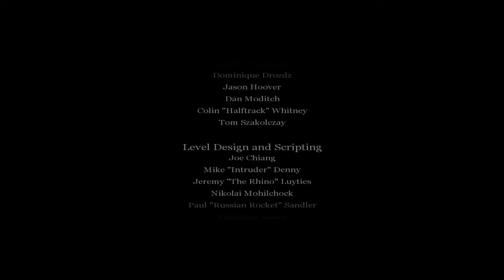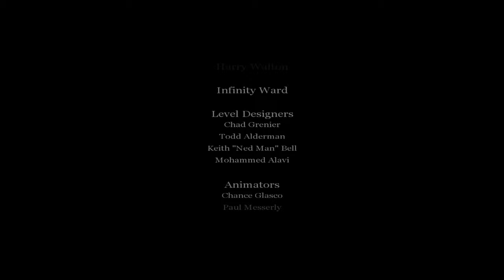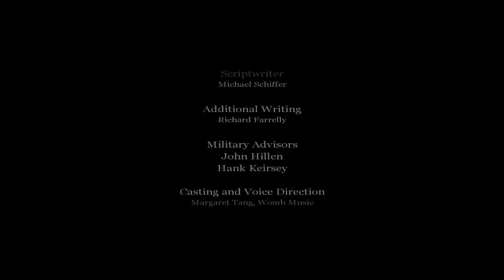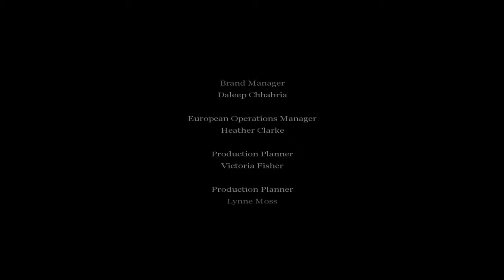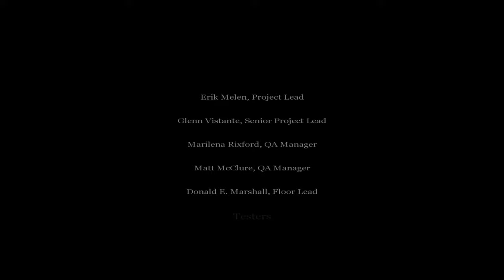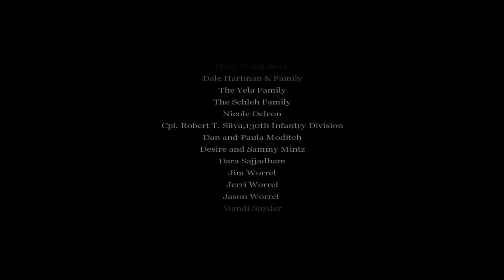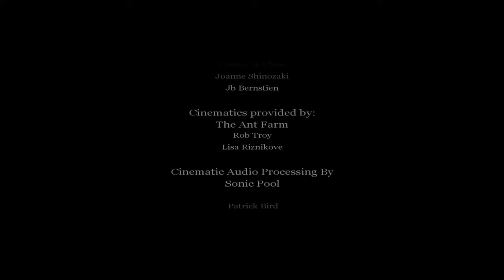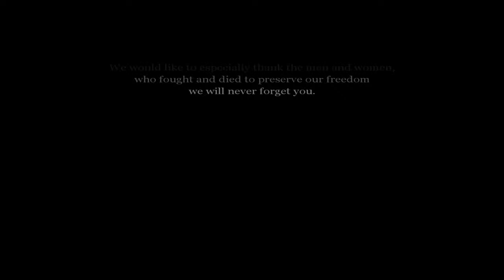"CoD: 1: UO" (2004, PC) - blind playthrough - part 0 - title screen or main menu.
Time-stamps/chapters/scenes:
0:00 Introduction
0:13 Part 0
3:04 Loading screen
3:15 Title screen credits
12:40 Victory!
13:01 Title screen
13:56 Ending

The playthrough of the expansion pack, "Call of Duty: 1: United Offensive" video game, starts. This video game is also very long, so, do not get frustrated. All chapters are longer than the base game (due to extended fights and more objectives). No introduction video but audio, same as the base game, that's why I skipped introduction video. Anyways, enjoy the playthrough. Another forgotten "Call of Duty" video game. Visit the title screen, explore options, and click the title screen credits. Anyways, enjoy my playthrough.

Please click the link of the video of the video game introduction and all campaign endings (including the final campaign ending, too), which is uploaded by "GameloverEnjoyer", in case if you want

Originally recorded: Between November 2023 and January 2024 (uploaded in 2024).

Full/complete 100% video walkthrough/playthrough by "TheProGamer77776YT" (me), let's play/gameplay, no commentary/no comments/no talking, "detonado"/review/runthrough of the video game "Call of Duty: 1: United Offensive: Expansion Pack" prepared from "Deluxe Edition" (expansion pack, released in September 14th, 2004) on the easiest difficulty mode level setting ("Greenhorn" or "Recruit"). This game is played at maximum video quality details graphics settings (high-resolution textures enabled), "OpenGL" API, 1,080p (Full HD/FHD, 16:9 aspect ratio). Rest of them are in comment section. This video game walkthrough/playthrough is with the frame rate counter as "benchmark". I used "FRAPS", the benchmarking program. The missions - part 0 - title screen or main menu. This is part 0 of the video game.

Mission/stage/level/chapter: Title screen or main menu.

Act, chapter: Title screen or main menu.

Chapter: Title screen or main menu.